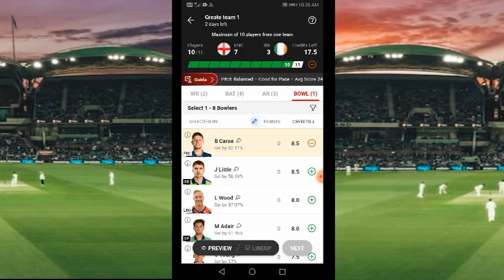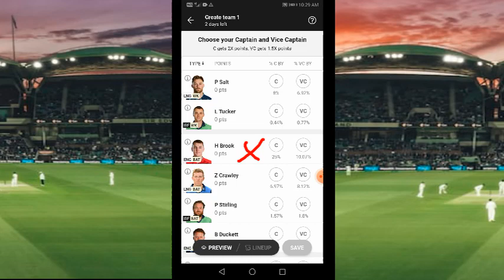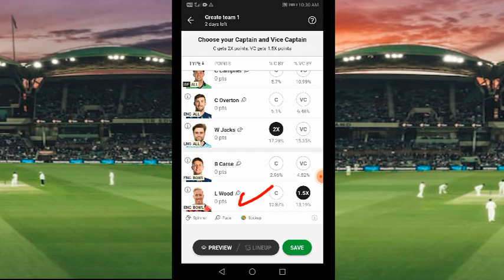Dream11 1Rank Kaise Laen | Dream11 1st Rank Kaise laen | Dream11 Captain And Vice Captain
dream11 team captain and vice captain Kaise banaen video
dream11 team for Captain and vice captain Kaise banaen
Captain and vice captain kaise banaye video
dream11 IPL
dream11
dream11 tricks
IPL dream11
dream11 tricks
Paisa kamane ka new tricks
Ramu Xyz